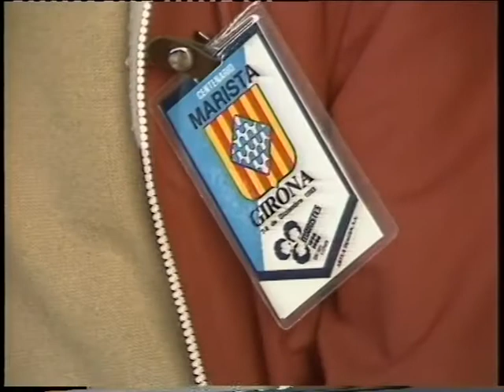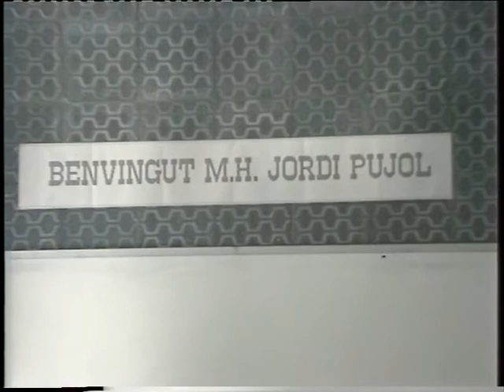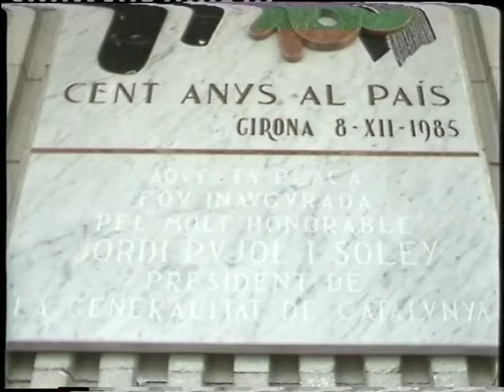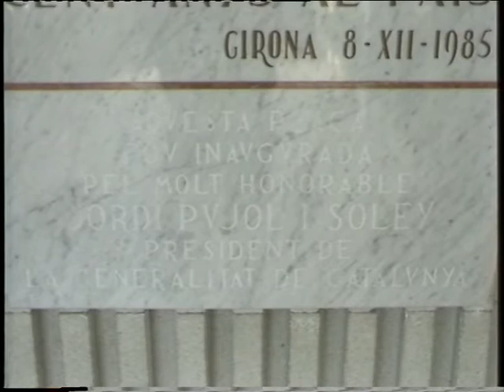Centenari del Col·legi Maristes Girona (1886-1986)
Imatges filmades per Narcís i Miquel Sans de l'acte inaugural del centenari de l'escola dels Maristes a Girona (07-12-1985).
El vídeo comença amb imatges de l'escola i a la segona part es pot veure l'acte oficial amb la presència del cardenal Vicente Enrique Tarancón.